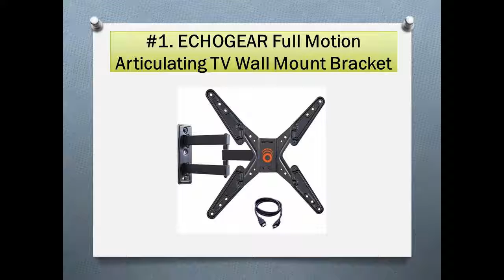Top 10 Best Corner TV Wall Mounts